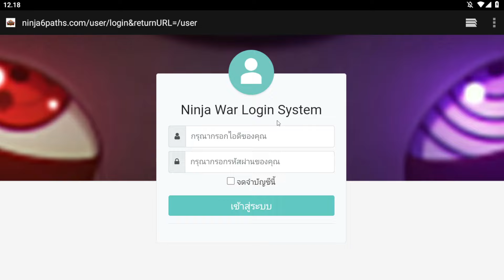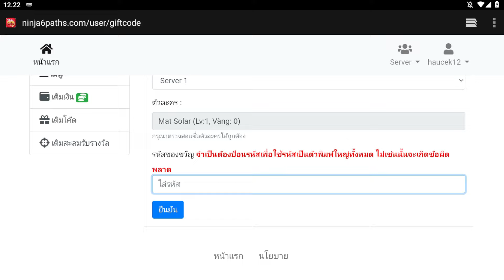BARU RILIS! GAME COLLABORASI 3 ANIME (NARUTO x ONE PIECE x JUJUTSU) - NINJA SIX PATHS GAMEPLAY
Contact Person :
- Gmail

GIFTCODE :
1. WELCOM6PATHS1
2. WELCOM6PATHS2
3. WELCOM6PATHS3
4. WELCOM6PATHS4
5. WELCOM6PATHS5
6. WELCOM6PATHS6
7. GOJOSATORUX20
8. OPENS2
9. OPENSERVERS2
10. MOMOSHIKIX20
11. MEGUMIFX30
12. GUY8GATESX10